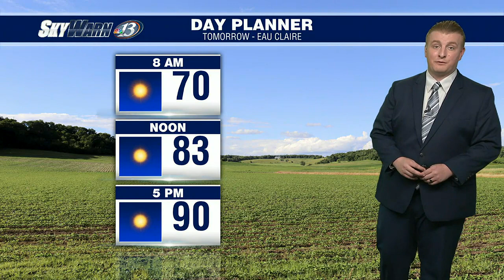SkyWarn 13 Wx @ 10 (6/3/23)